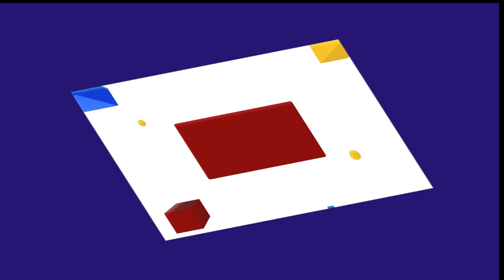PPC Remarketing Template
This is an Animation Studio Template I customized about Pay Per Click remarketing!